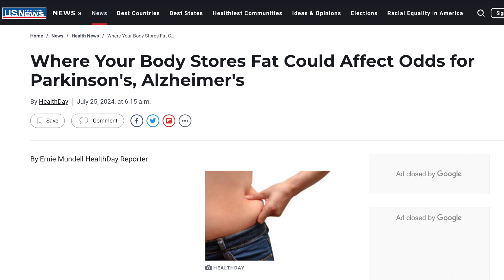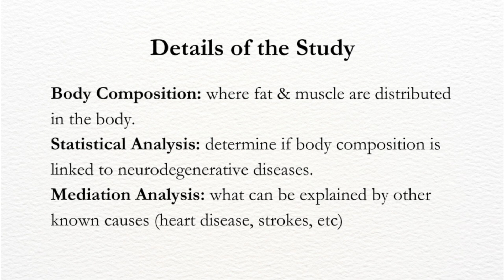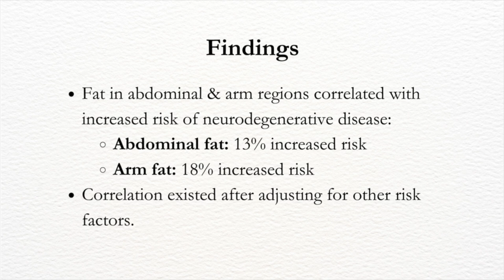Does Fat Affect Your Risk of Dementia?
Welcome to the Valley Senior Advisors channel! In today’s video, we delve into a groundbreaking study that links body fat distribution with the risk of developing dementia and Parkinson's disease. This comprehensive study, conducted by researchers from Chengdu, China, utilizes data from the UK Biobank and provides insightful correlations between high levels of body fat and an increased risk of these neurodegenerative diseases.

Key Points Covered:

Overview of the study linking body fat distribution to dementia and Parkinson's.
Insights from the UK Biobank data involving over 400,000 participants.
The significant impact of abdominal and arm fat on the risk of neurodegenerative diseases.
The protective benefits of maintaining a healthy balance of fat to muscle and increasing muscle strength.
Practical tips to reduce your risk, including exercise, healthy diet, routine health checks, and considering senior living communities.
Practical Tips to Reduce Risk:

Engage in Regular Exercise: Learn about the benefits of low-impact exercises like swimming, yoga, and walking.
Adopt a Healthy Diet: Discover how diets rich in fruits, vegetables, whole grains, lean proteins, and healthy fats can help.
Routine Health Checks: Understand the importance of regular screenings to manage risk factors.
Consider Senior Living Communities: Explore how independent living can promote a healthy, active, and socially engaged lifestyle.
Download Our Free Guide:
Get "The Essential Arizona Assisted Living Guide" for free

About Valley Senior Advisors:
At Valley Senior Advisors, we specialize in helping seniors find the best senior living options in the Phoenix area, and our services are 100% free. If you have any questions about this study or need assistance finding senior living, please give us a call. We're here to help!